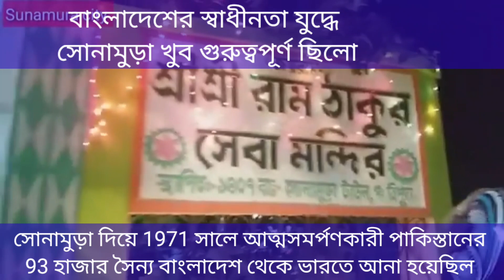সোনামুড়া বাংলাদেশ স্বাধীনতা যুদ্ধে গুরুত্বপূর্ণ ছিলো |মন্দির মসজিদ নিয়ে সুন্দর Sonamura, Tripura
সোনামুড়া বাংলাদেশ স্বাধীনতা যুদ্ধের একটি উল্লেখযোগ্য জায়গা , যেখানে প্রচুর সংখ্যক শরণার্থী 1971 এ বাংলাদেশ থেকে এসেছিলেন ..